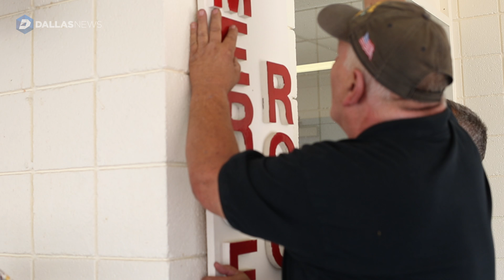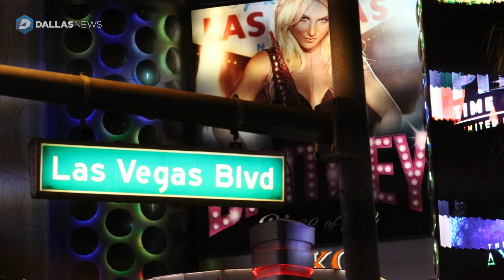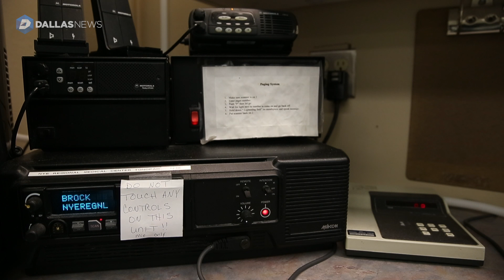The Day the Hospital Died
Nurse Barbara Kaminski and Dr. Donald Hansen discuss their time at Nye Regional Medical Center in Tonopah, Nev., on the day the hospital shut down. (DMN video/edit: Andy Jacobsohn)